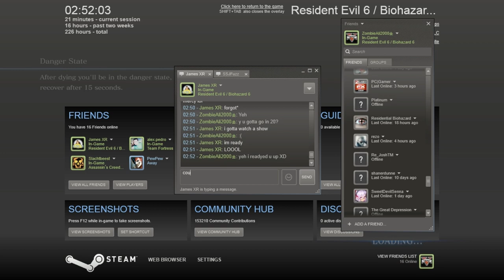Resident Evil 6 - Survivors With James XR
Some fun games